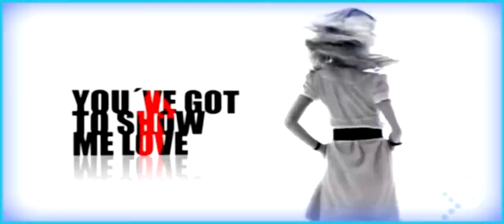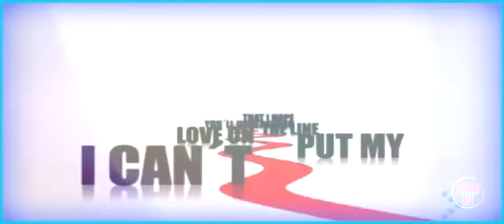Projekt Black - Show Me Love (Nick Skitz & Technoposse Video